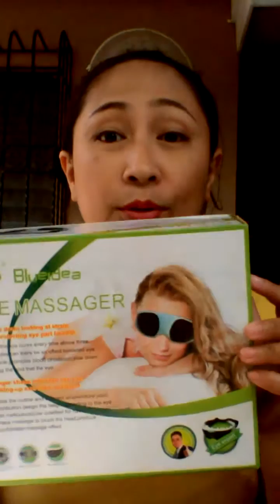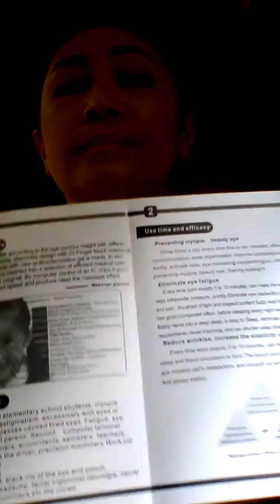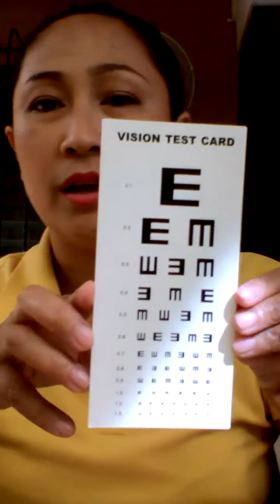Eye Massager (Unboxing)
For me it is effective in a way that it eliminates eye fatigue.  Can be use three times a day five to ten minutes.